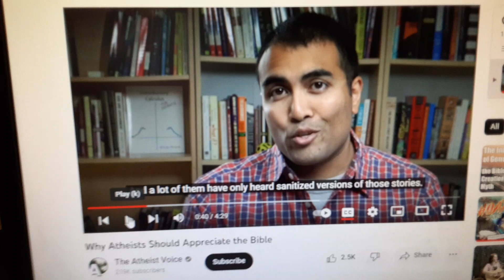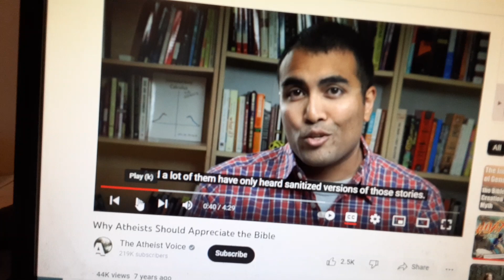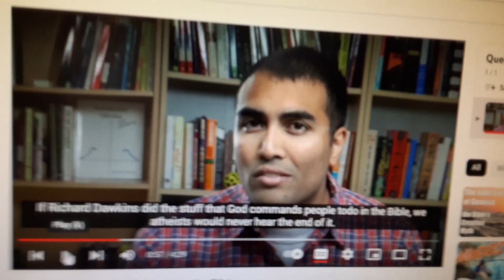response to The Atheist Voice Part 1 of 2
critiquing his video WHY ATHEISTS SHOULD APPRECIATE THE BIBLE